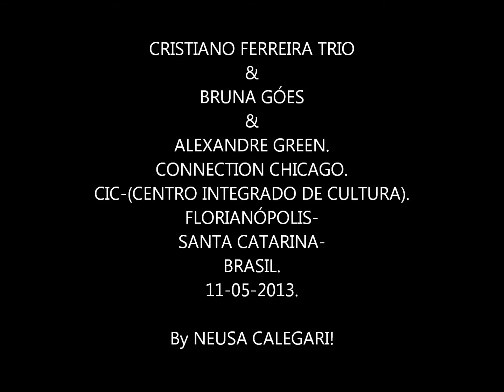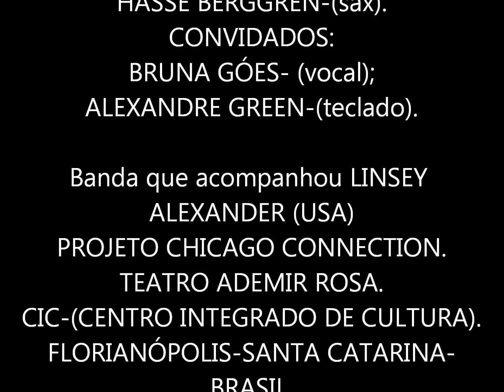CRISTIANO FERREIRA TRIO&BRUNA GÓES&ALE GREEN.CIC.FLORIANÓPOLIS.11-05-13.By NEUSACALEGARI!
CRISTIANO FERREIRA TRIO
(FLORIANÓPOLIS-SANTA CATARINA-BRASIL)
CRISTIANO FERREIRA-(guitarra);
HASSE BERGGREN-(sax);
NANI LOBO-(baixo);
MARTIN BUSTINGORRI-(bateria)
&BRUNA GÓES-(vocal)
&ALEXANDRE GREEN-(teclado).
PROJETO CONNECTION CHICAGO:
Com LINSEY ALEXANDER (USA).
TEATRO PEDRO IVO.CIC-(CENTRO INTEGRADO DE CULTURA).
FLORIANÓPOLIS-SANTA CATARINA-BRASIL.
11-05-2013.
RECORD By NEUSACALEGARI!